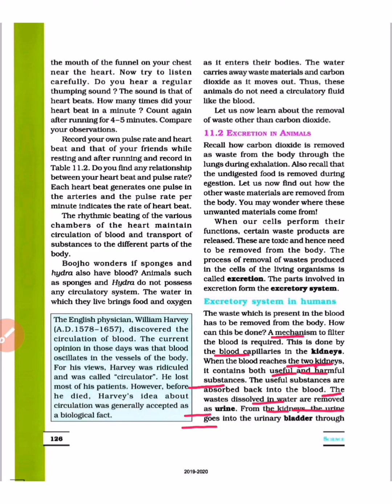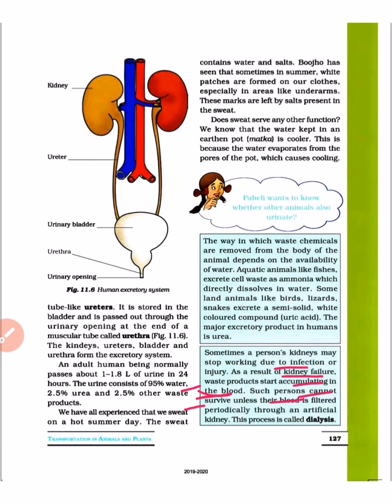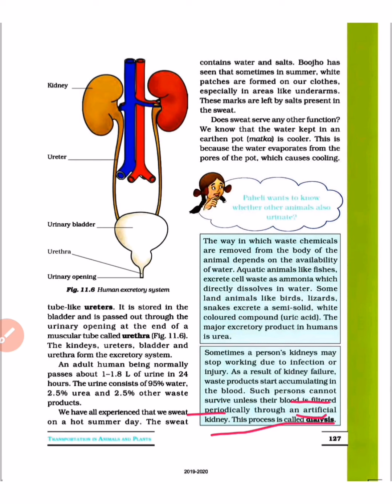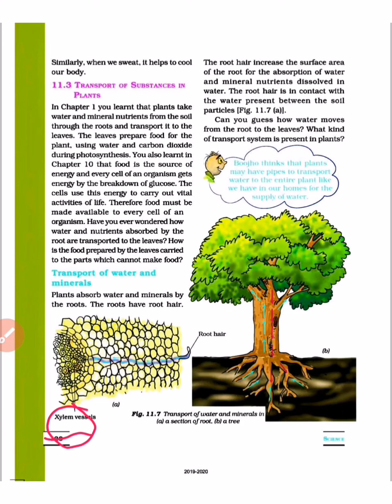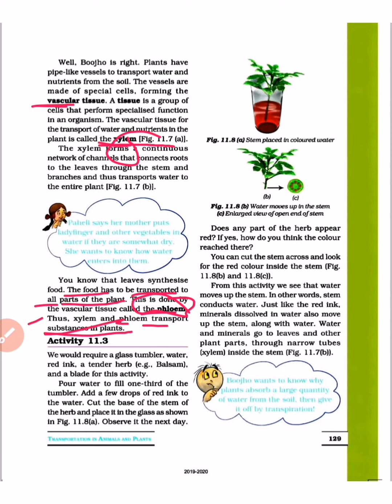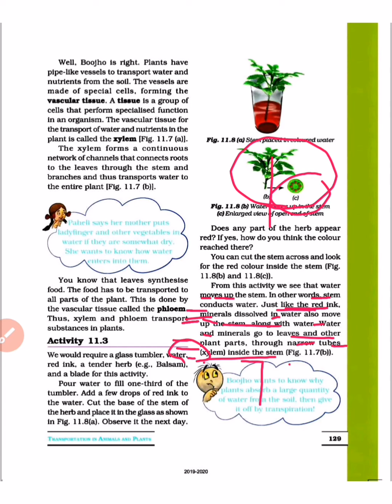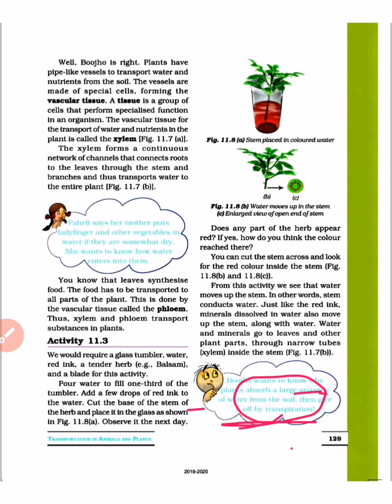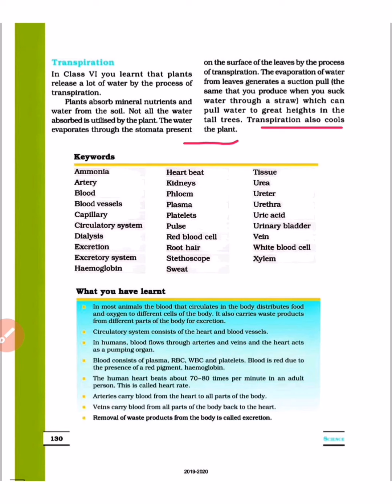NCERT, Class-7th, Chapter - 11 Transportation in Animals and Plants, Part - 3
This video describes about - Excretion in Animals, Excretory System in Humans, Kidney, Bladder, Urine, Ureters, Urethra, Transportation of substances in Plants, Transport of Water and Minerals, Vascular Tissue, Tissue, Xylem, Phloem, Transpiration.